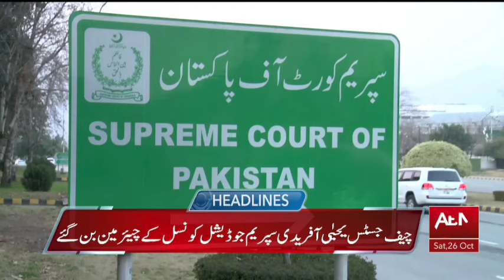HEADLINES 05:00 PM || 26 OCTOBER 2024 || ABN NEWS